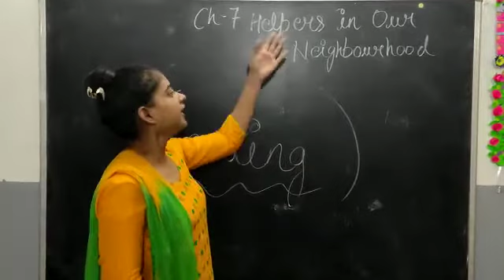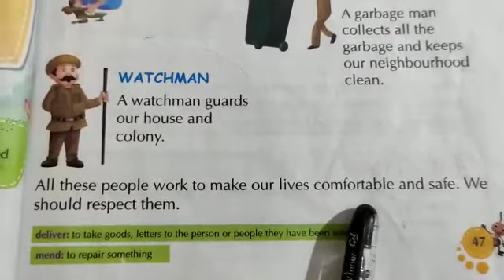Grade 1 EVS Chapter 7 Helpers in Our Neighborhood (Reading)